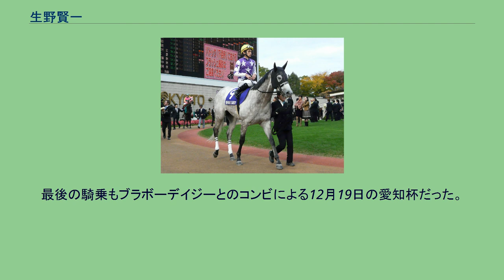生野賢一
生野 賢一（しょうの けんいち、1984年〈昭和59年〉8月10日 - ）は、日本中央競馬会栗東トレーニングセンターに所属する元騎手・現調教助手。
競馬学校第19期生として、2003年（平成15年）に騎手免許を取得。
同年に栗東音無秀孝厩舎所属として騎手デビュー。
同期生に松岡正海、長谷川浩大、石橋脩などがいる。
初騎乗は同年3月8日中京競馬第5競走のクリスタルシオンで7着。
同年4月5日の福島競馬第6競走を、ナムラテンニョで制し初勝利を挙げる。
2009年4月25日、福島牝馬ステークスをブラボーデイジーで制し、重賞初制覇。
さらに5月17日のヴィクトリアマイルでも同馬に騎乗し、7年目にしてGI初出走。
レースは単勝46.8倍の11番人気と低評価ながら、先行策から最後まで粘りこみ、GI初出走ながら連対を果たした。
この年は結局4勝に終わったが、4勝はすべて特別レースで挙げており重賞を勝ったにもかかわらず平場レースでの勝ちが一度もないという珍しい結果になった。
2010年12月20日付けで騎手を引退し、音無厩舎の調教助手となった。
最後の騎乗もブラボーデイジーとのコンビによる12月19日の愛知杯だった。